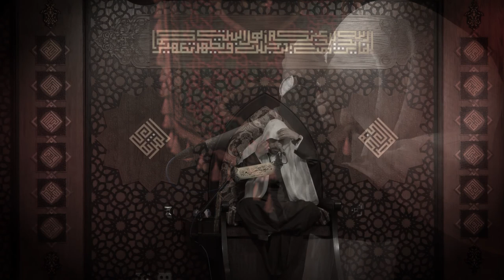دخيلك يالرضا جيناك | الملا عبد الله الملا | وفاة الامام الرضا 1442